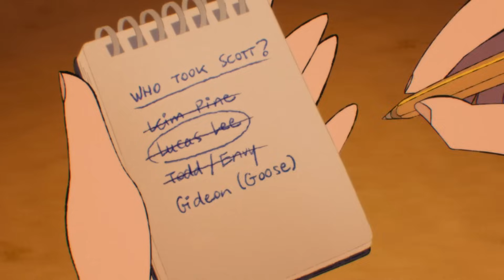Anime Romance Terbaik Tahun ini?? // Pembahasan Serial Scott Pilgrim Takes Off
NOTE!!
"saya bukan pemilik dari clip, gambar maupun suara yang ada dalam video ini. saya menggunakan beberapa klip hanya untuk keperluan kritik dan review saja. Jika Anda ingin melihat pertunjukan dan episode secara lengkap. anda bisa cek di layanan streaming yang tersedia secara online."

"I am not the owner of the clips, images or sounds in this video. I use some clips only for criticism and review purposes only. If you want to see the full show and episodes, you can check the streaming services available online."